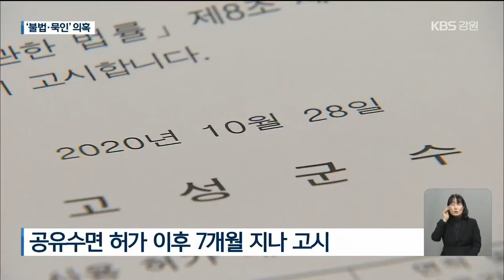현장사무소도 불법 의혹…행정절차도 의문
[앵커]

고성 연안정비사업 현장에서 건설사가 허가 조건을 위반한 정황이 확인됐다는 소식, 어제(19) 전해드렸는데요.

좀 더 자세히 들여다보니, 건설사가 설치한 현장 사무소도 불법 형질 변경이 의심되는 등 이상한 점이 한 둘이 아닙니다.

[리포트]

연안정비사업을 위해 공유수면에 설치된 시설물 제작장입니다.

주민들은 해변이 옛 모습을 되찾을지, 환경 오염은 안 될지 걱정입니다.

[인근 주민/음성변조 : "이 앞바다가 어떻게 될지 그게 좀 의문이에요. 그래서 그렇게 원상 복구는 하도록 해야겠죠."]

건설사는 올해 4월 17일 현장사무소 설치를 신고했습니다.

형질 변경 같은 사항이 없다며, 고성군은 개발행위 허가 대상이 아니라고 판단했습니다.

하지만, 현장 확인 결과, 콘크리트 타설을 하고 그 위에 조립식 사무실을 지었습니다.

건설사는 절차를 마쳤다고 밝혔지만 고성군은 불법 형질 변경이 의심되는 만큼 조사하기로 했습니다.

공유수면 사용을 허가하는 과정도 의문입니다.

사용 허가 이후 고시 절차가 제대로 이뤄지지 않습니다.

올해 3월 30일 허가받았는데, 고시는 7개월 정도 지난 10월 28일에야 이뤄졌습니다.

고시를 언제까지 하라는 규정이 없어 뒤늦게 했다는 게 고성군 입장입니다.

고성군은 건설사 측이 공유수면 점용 면적을 초과한 점 등은 일단 사실인 것으로 보인다면서도, 공식 인터뷰는 어렵다고 밝혔습니다.

[고성군 관계자/음성변조 : "지금 수사 중인 사안이고, 그 결과가 아직 나오지 않은 사안이어서 인터뷰한다는 것 자체가 조금 어렵습니다."]

무엇보다 고성군이 이런 정황을 몰랐는지, 아니면 알면서도 묵인했는지도 의문입니다.

애초 관계 공무원이 공사 현장을 방문했고, 주민 민원도 있었기 때문입니다.

이에 대해 고성군은 제작장 부지가 구석진 곳이라 확인하기 어려운 점 등이 있었다며, 건설사의 위법행위 여부를 종합적으로 살펴보겠다고 밝혔습니다.